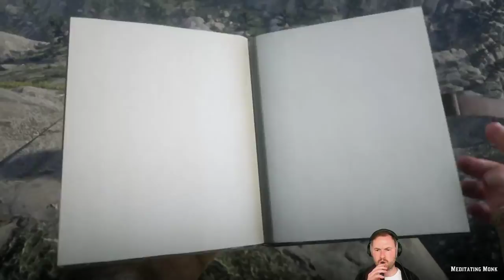Sips Plays Red Dead Redemption 2 (26/11/18) #75 - Treasure Parkour